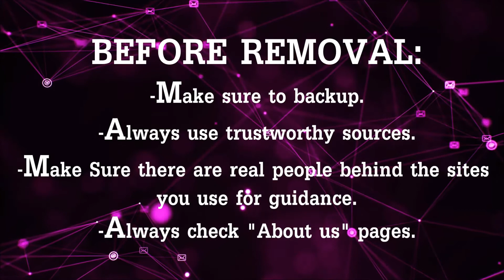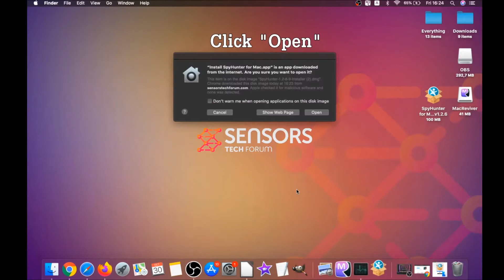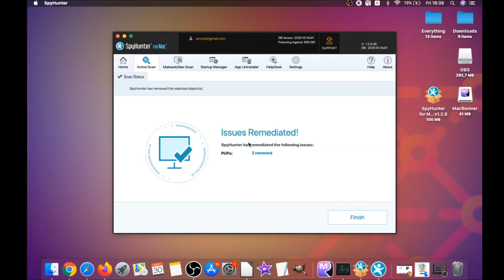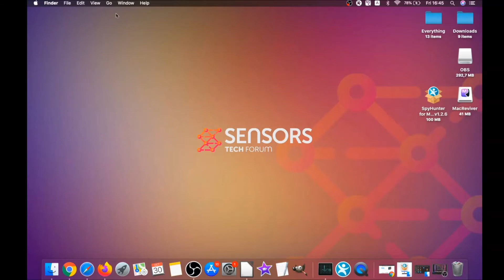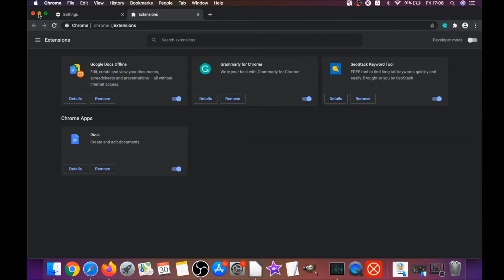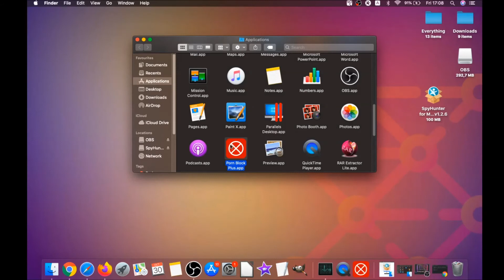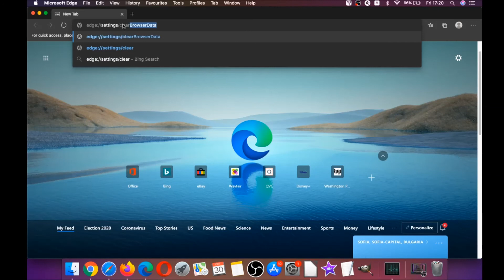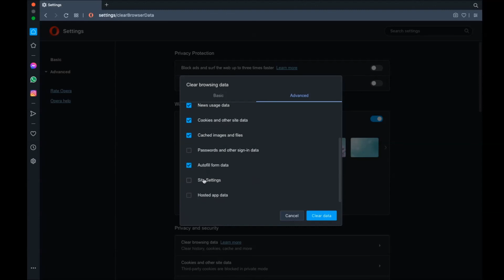How to Remove Malware from Mac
00:00 Start
00:46 Automatic Mac Malware Guide
02:52 Manual Mac Malware Guide
03:50 Google Chrome Guide
04:44 Safari Guide
05:32 Mozilla Firefox Guide
06:37 Microsoft Edge Guide
07:09 Opera Browser Guide

Mac Malware - Activity & Purpose

Many Mac users believe that their Macs are malware-proof, however statistics show exactly the opposite. Mac malware threats have continued to rise both in number as well as diversity and they have even managed to surpass Windows malware infections on some specific types of infections. There are different types of Mac malware, such as:

-Trojans.
-Miners.
-Ransomware.
-Cryptoviruses.
-Lockscreens.
-Rootkits.
-Botnets

Just like with any electronic devices, the data stored on your Mac is always compromised if such an infection occurs. This means that your passwords and other information is also at an insanely high risk of falling into the wrong hands. This likely means that you should first clear your Mac of the virus, using the information provided in the article in the description and in this video and then change all your passwords.

SensorsTechForum.com

- How to Remove a Trojan
- How to Remove Ransomware Virus
- How to Remove a Mac Virus
- How to Remove Mac Adware
- How to Remove Adware from Windows
- How to Remove PUP and Stop Ads
- How to Remove a Browser Hijacker
- How to Remove a BitCoin Miner Virus
- How to Remove Redirects from Your Mac